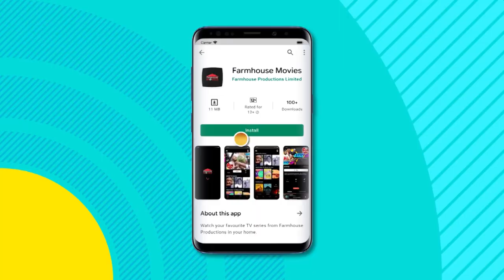WE ARE STRYKING TODAY!